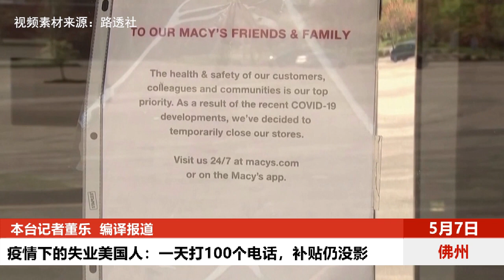【突发美国】疫情下的失业美国人：一天打100个电话，补贴仍没影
对于37岁的克劳迪娅来说，失业是一份全职工作。自从3月28日被梅西解雇以来，她花了很多很多的时间来争取本应在数周前到达的失业救济金。她首先尝试网上申请，经历了长达10个小时的徒劳无功的煎熬后，最终系统说无法验证她的身份。然后她转向电话，有时一天要打100多个电话，要么是打不通，要么是忽然断了。在她提出失业救济申请一个多月后，她仍未收到一笔补贴。